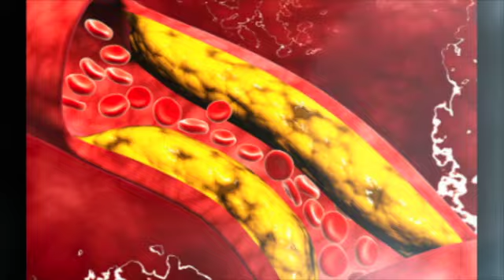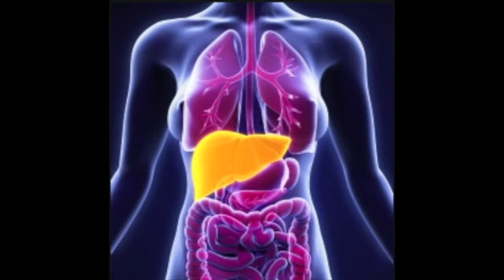BENEFICIOS DE LA GRANADA ROJA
Esta fruta ayuda a mejorar la cicatrización, mejora la absorción de hierro, apoya en el sistema inmunológico y previene enfermedades cardíacas